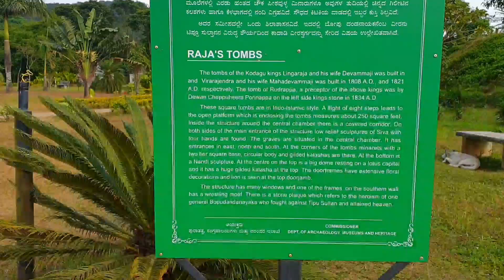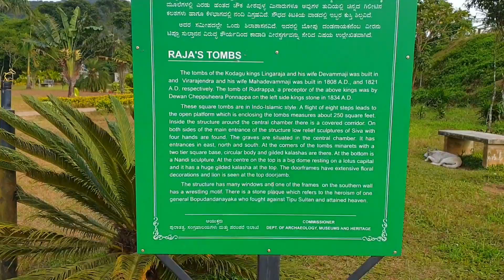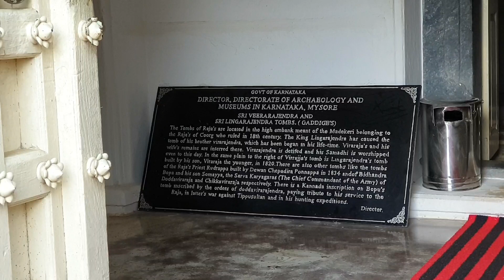Abbey Waterfalls & Raja's Tomb visit | Mysore-Coorg trip Part 3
Abbey Falls  is located 8 km from the Madikeri. The river is part of the early reaches of the river Kaveri. Flow is much higher during the monsoon season.The waterfall is located between private coffee plantations with stocky coffee bushes and spice estates with trees entwined with pepper vines. A hanging bridge constructed just opposite the falls.

Tombs of Raja’s, built on the edge of the hilltop of the town are the historical monuments which were designed and built in Indo-scenic style (Muhammadan edifices) of architecture. Chikkavirarajendra in A.D. 1820 and the left side of the tomb of Rudrappa (Royal Priest) which was built in 1834 and The Centre tomb is of Dodda Veerarajendra and his queen. There are other two tiny structures with inscription just right side of the tombs built after buried Royal officials Biddanda Bopu and his son Biddanda Somaiah (who died in the war on Tipu Sultan).

My Gadgets:-
Mobile I use to shoot videos
Mobile Mini tripod
DSLR for Thumbnail photos
DSLR portable tripod